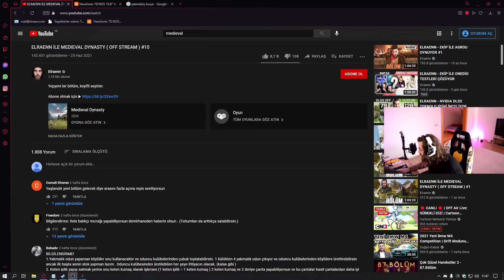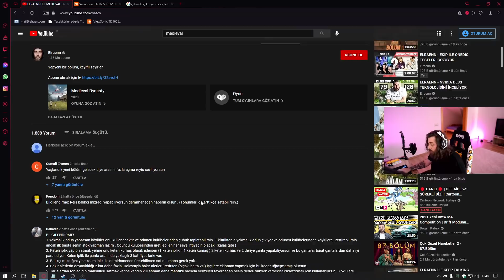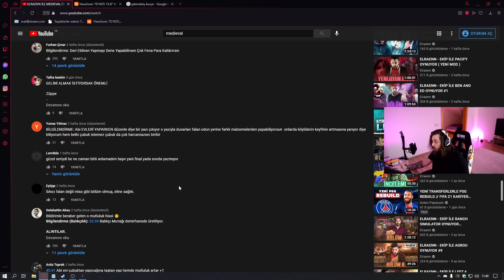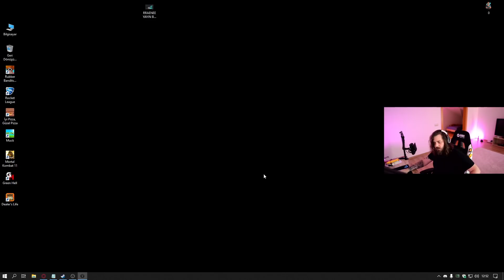ELRAENN İLE MEDIEVAL DYNASTY ( OFF STREAM - HASTA OLDUM ) #11